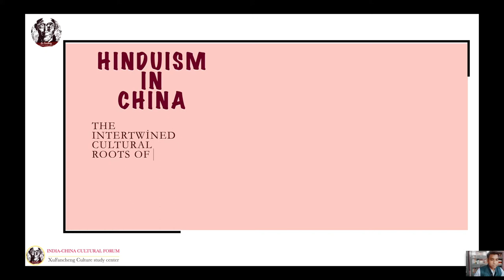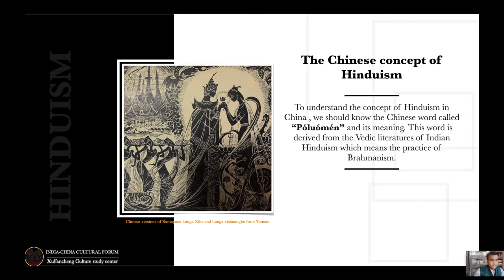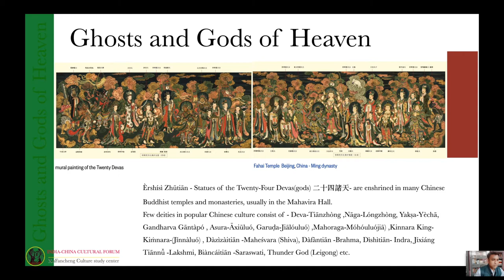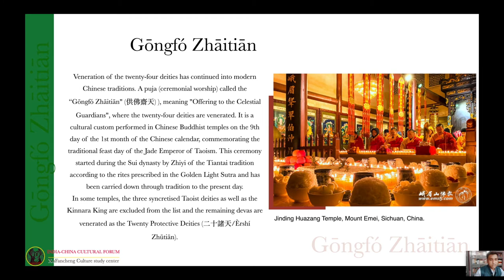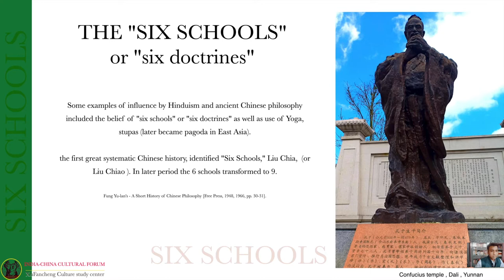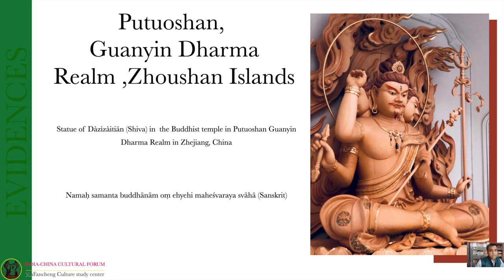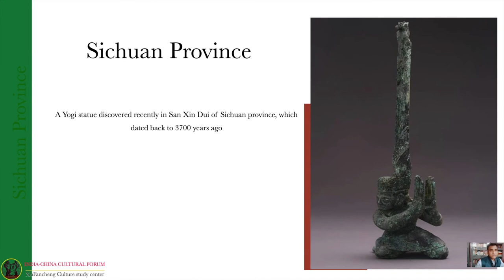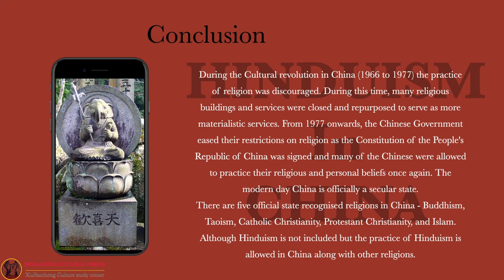Hinduism in China - The intertwined cultural roots of India-China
" Age old instances of cultural links between India and China where scholars and travellers visited each others nations, for the sole purpose of learning and exchange of educational values. Today many of us are unaware that Chinese and Indian culture are inter-twined with Hindu roots and this can be traced back to the earliest possible nexus in Asian history. "

We try to bring to you free educational videos on language and cultural studies.